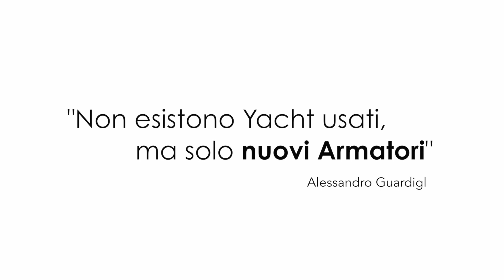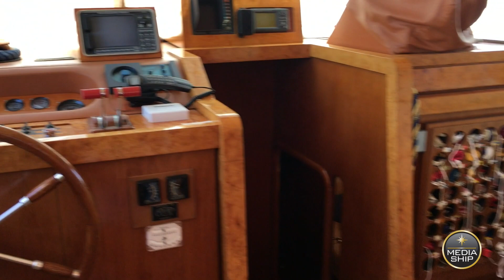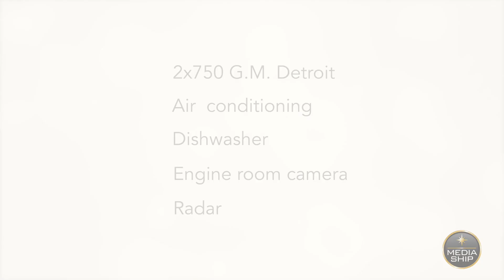Canados 70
MEDIA SHIP INTERNATIONAL
Brokerage & Charter since 1989
​+ ​25 ​Y​ears of ​A​ctivity
​+ 600 ​Y​achts for ​S​ale
​+ 2300 Yachts Sold
+​ ​10000 Customer​s​
​+​ ​12000 Yacht for Charter